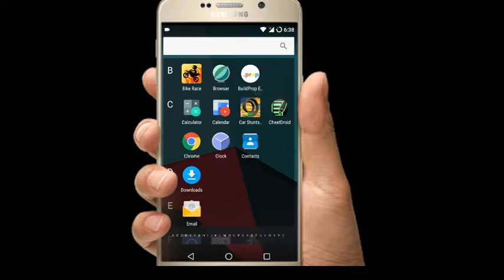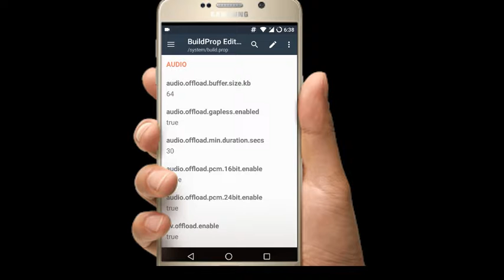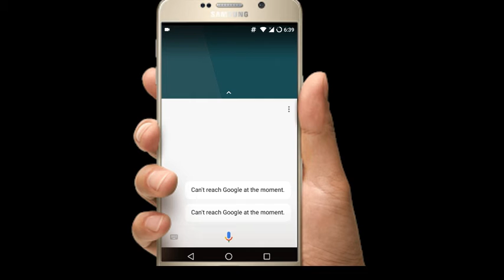how to install google assistant telugu ll how to install google assistant telugu 2017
Today I will tell about how to install google assistant telugu this very simple method if your device rooted

Text link: ro.product.model=Pixel XL
2 :ro.opa.eligible_device=true

My mobile